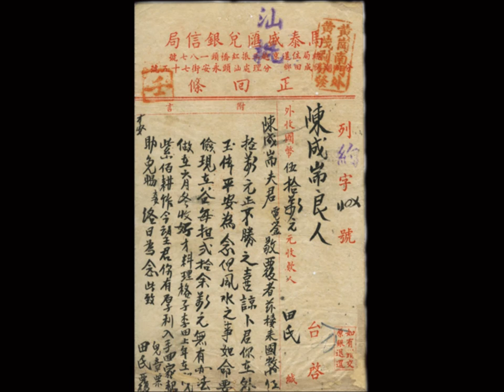潮州僑批 - 以潮州饒平話朗讀